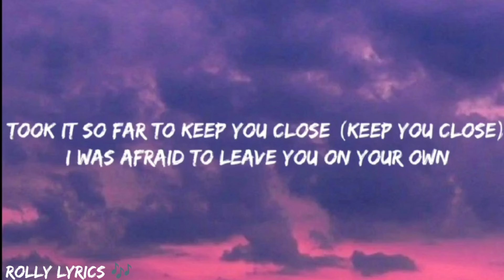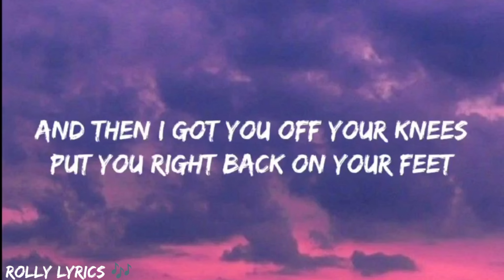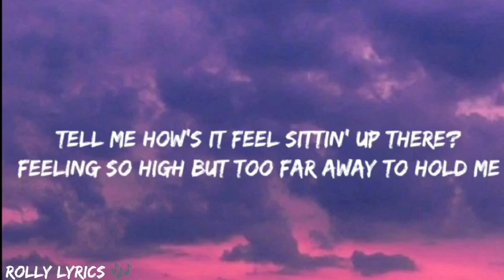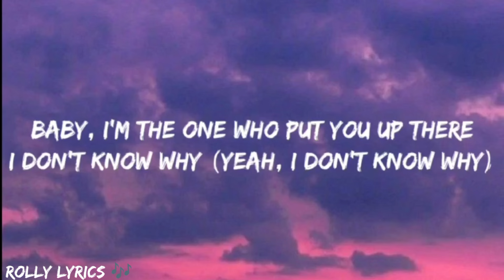Without me - Halsey (Lyrics)